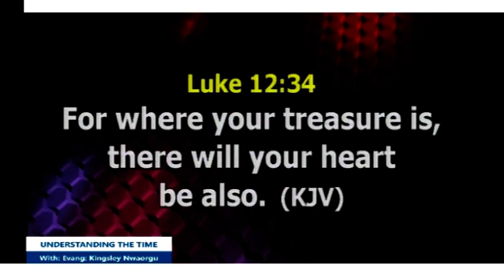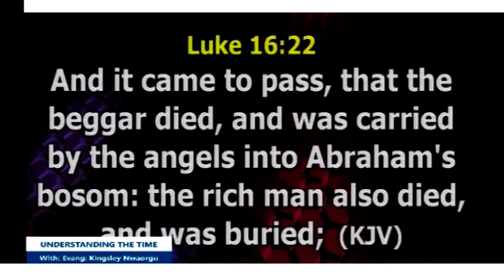EXPOSED! THE TRUE PURPOSE OF OUR GIVING